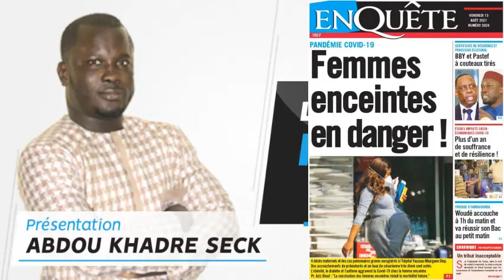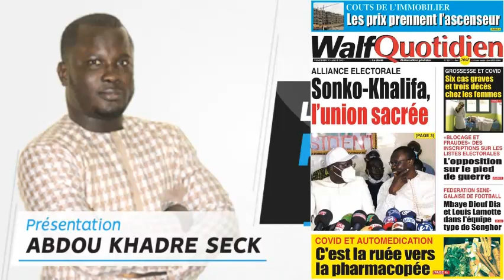REVUE DE PRESSE AVEC ABDOU KHADRE SECK WLF DU 13 08 2021